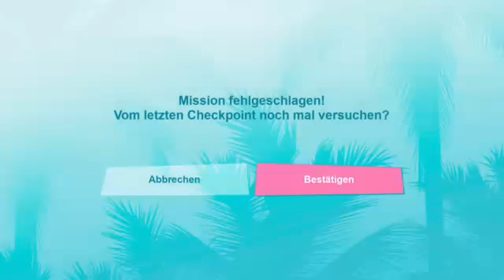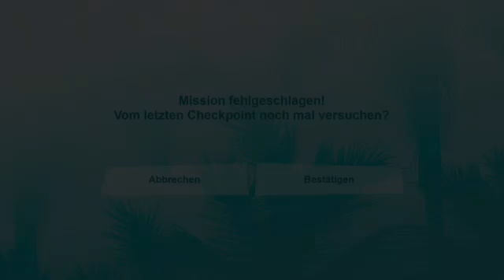Let´s Play GTA Vice City #11 -Bandenkrieg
Happy Karsamstag!!!